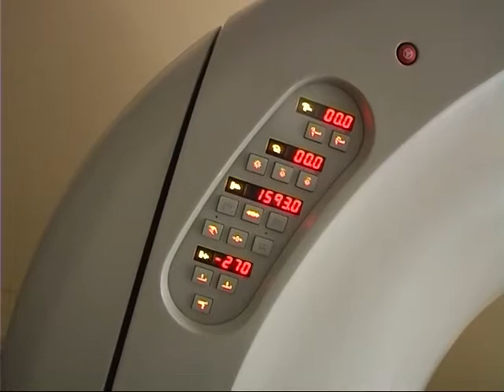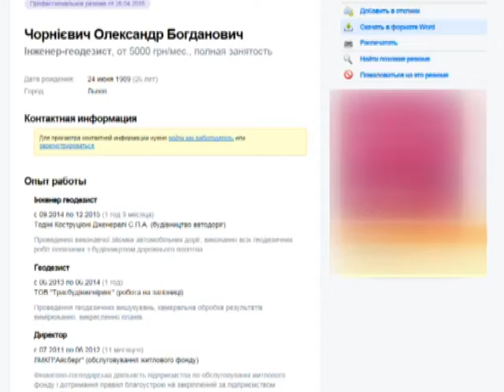Нові обличчя у кріслах начальників 2 міських відомств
Нейрохірург з 17-річним стажем роботи очолюватиме медичну галузь обласного центру. А департаментом архітектури, містобудування та земельних ресурсів у Хмельницькій міській раді керуватиме екс-помічник Львівського депутата-свободівця, геодезист за освітою, який тривалий час працював у приватних та комунальних установах.